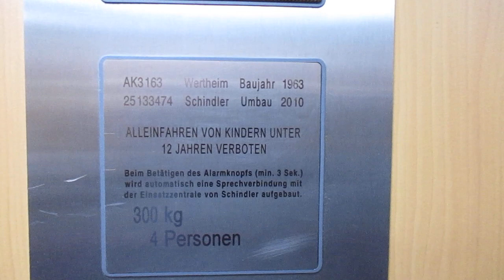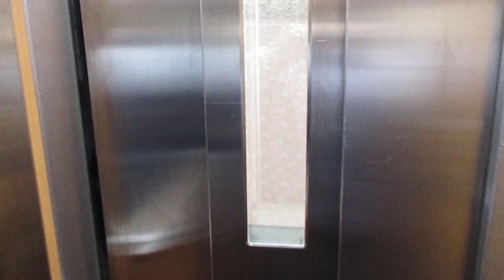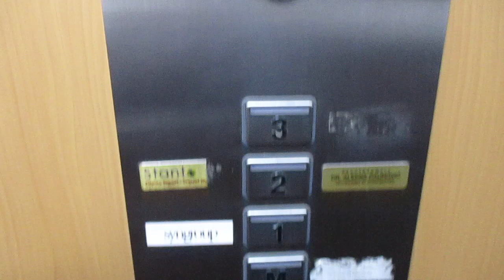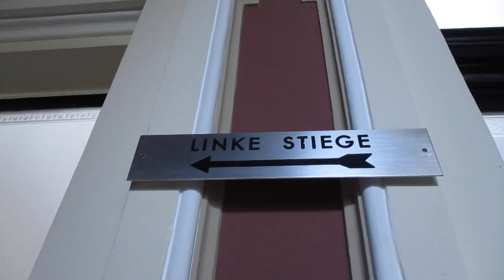Wien, Kärntner Ring 17 (Linke Stiege)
Hersteller / Brand: Wertheim
Baujahr / Year of Construction: 1963
Modernisiert / Modernized: Schindler 2010
Tragfähigkeit / Capacity: 4 Pers.
Etagen / Floors: K, E, M, 1-3